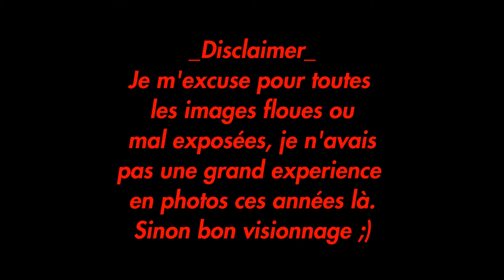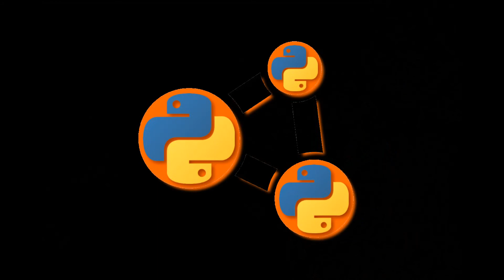Rando en montagne #01 - 2014-2015 : Petit Vignemale et Pic du midi d'Ossau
Nouvelle série dans laquelle je refait (ou fait pour cette vidéo) mes montages de randonnée en montagne. J'ai commencé chronologiquement pour ce premier épisode 2 en 1 au vu du nombre de photos (je m'excuse d'ailleurs pour la qualité de certaines d'entre elles). Dans cette vidéo vous verrez des photos de notre randonnée autours du Petit Vignemale en 2014 puis de notre randonnée autours du Pic du midi D'Ossau en 2015. J'espère que cette vidéo vous plaira !